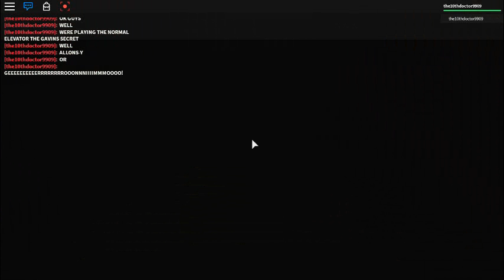gavin?-roblox #17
a little thing I did with you guys...somethings were weird...and something were normal..heh...get it...the normal ele...ugh never mind...